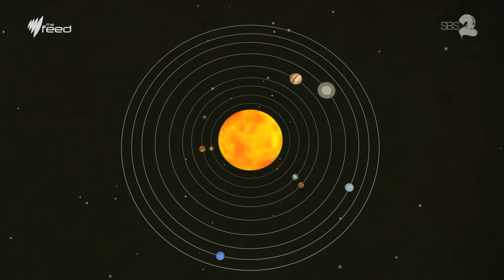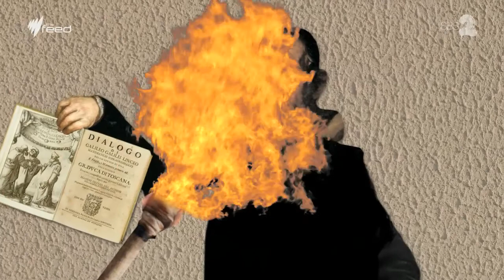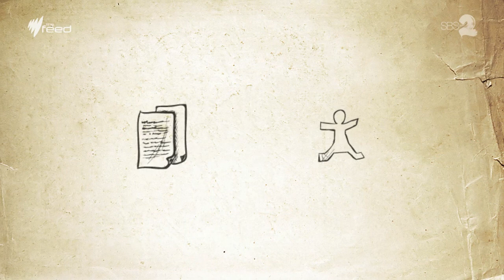Outsiders of Science and Invention I The Feed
Da Vinci, Galileo, Tesla, Marie Curie; science and invention would not be the same without the thinkers who lived and worked outside the establishment.